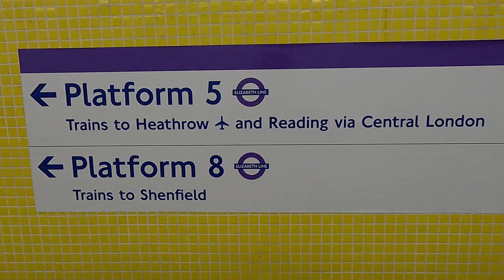Elizabeth Line Video 1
Elizabeth Line from Stratford to Liverpool Street.
A new line with a new glimpse
The Elizabeth Line started in 24th of may 2022.